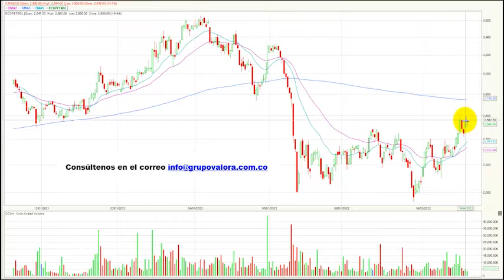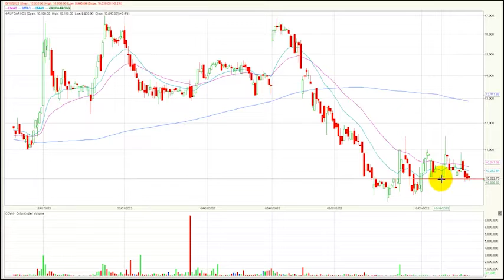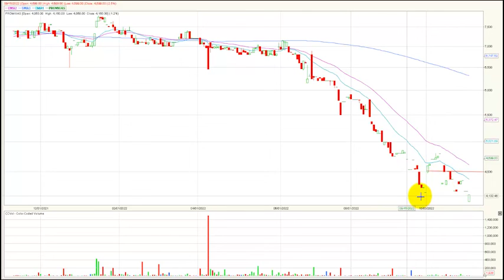Banco de Bogotá lidera los avances de la jornada noviembre 09/22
El índice msci colcap de la Bolsa de Valores de Colombia finaliza la jornada en 1.215,51 puntos marcando una variación positiva de + 0.68% y completa dos días de avance consecutivos. El acumulado anual del índice se conserva negativo y marca una variación (YDT) de – 11.22 %.
Desde nuestra perspectiva técnica el índice msci colcap comienza una tendencia alcista en el marco de tiempo diario.  La zona de soporte quedaría establecida en los 1.200 puntos. En cuanto a su primera resistencia se ubica en los 1.263 puntos, una congestión que establece el mercado en las últimas jornadas.
Los tres títulos más activos en temas de volumen durante la rueda de negocios fueron: La petrolera estatal ECOPETROL (ECOPETROL + 0.39%) se ubica en primer lugar en este ítem movilizando $9.632 millones al finalizar el día. En el segundo puesto encontramos las acciones de Bancolombia preferencial (PFBCOLOM - 0.16%) que negociaron $8.513 millones. Finalmente, en la tercera casilla tenemos nuevamente en el conteo los títulos preferenciales del Banco Davivienda (PFDAVVNDA + 1.12 %) que transo un monto de $4.283 millones.
En una jornada levemente positiva para el índice MSCI Colcap estos fueron los tres activos con mayores incrementos: En el primer lugar tenemos los títulos de Banco de Bogotá (BOGOTA) que sube 3.99%. En la segunda casilla vemos a las acciones de Grupo bolívar (GRUBOLIVAR) que avanzan 3.82% y vuelven a negociarse a niveles de $60.000. El tercer título con buen desempeño en la jornada lo ubicamos en el Grupo de energía de Bogotá (GEB) que sub 2.52%, recuperando así el terreno perdido en la jornada anterior.